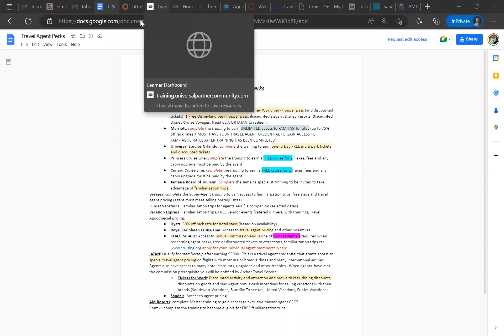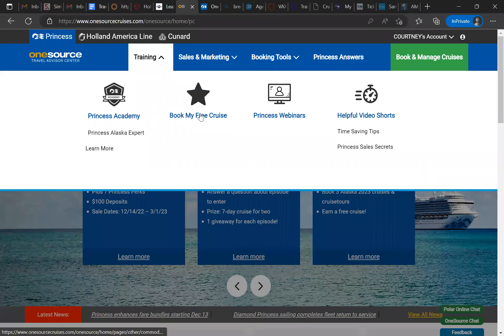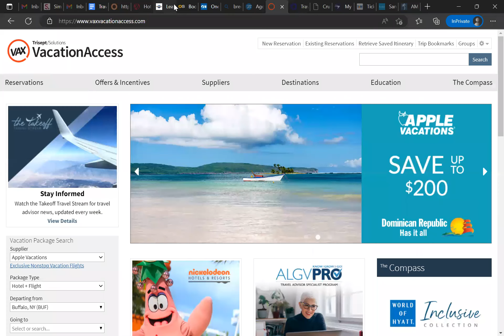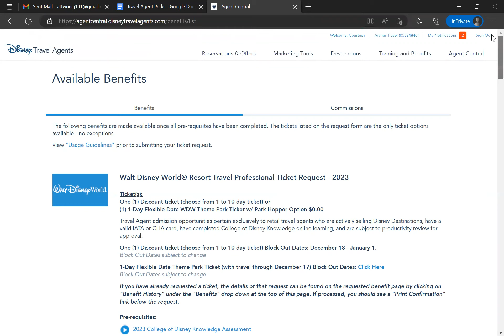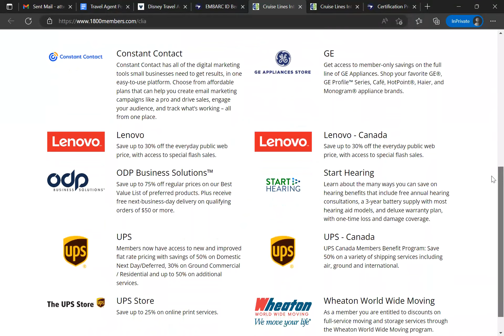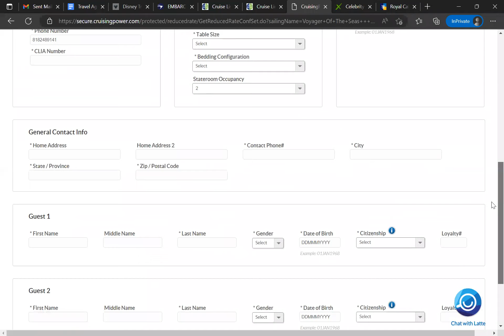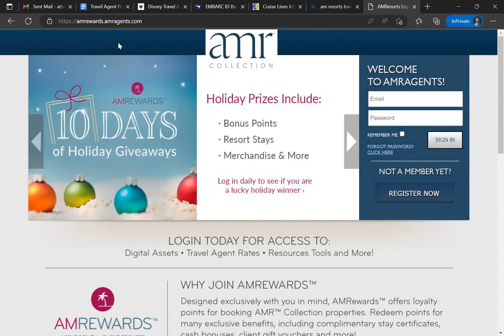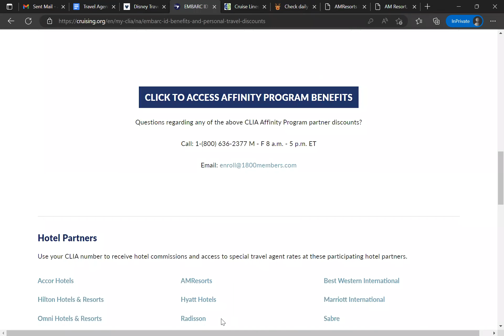Where to Find Training for Travel Perks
Where to access Supplier Training to receive Travel Perks